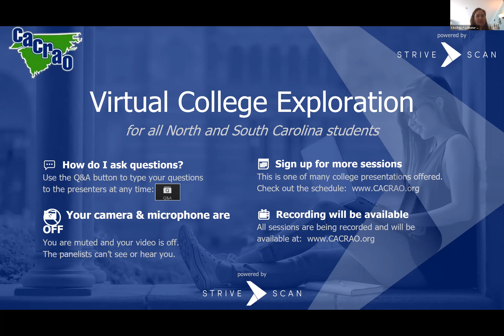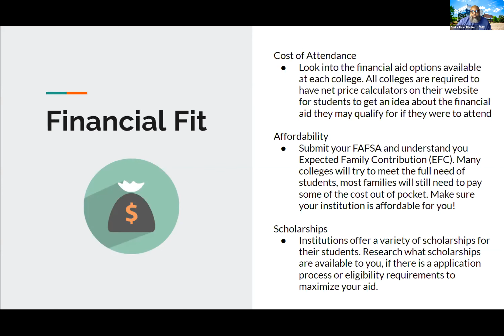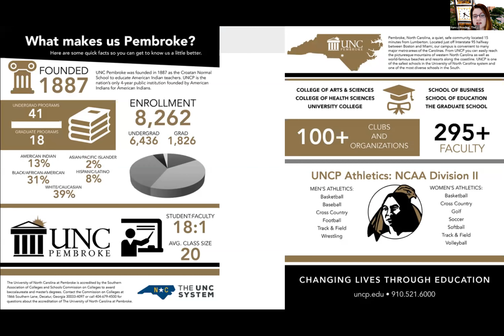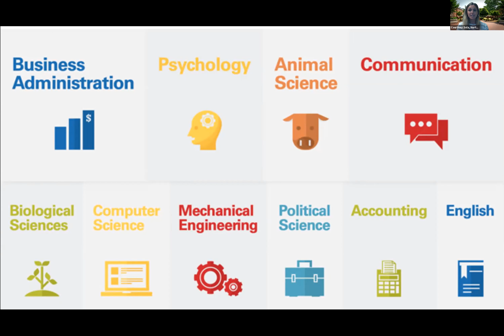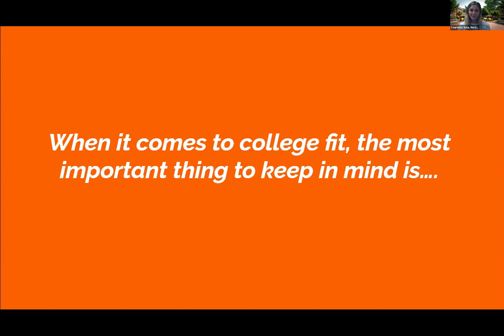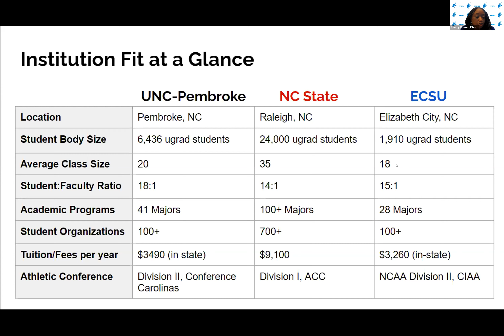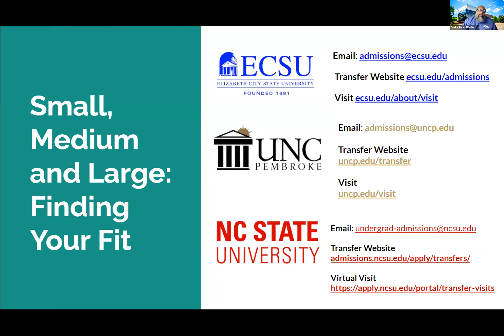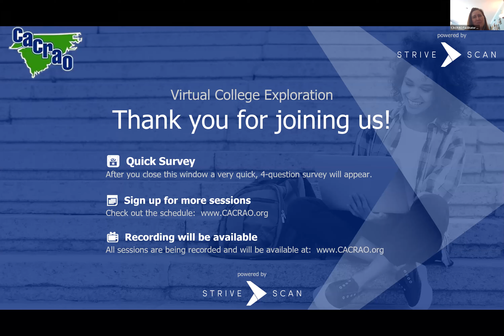Small, Medium and Large: Finding Your Fit - CACRAO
As a transfer student you have experienced a portion of college life and now it's time to transition to your next institution. Finding the right fit can be difficult. Elizabeth City State University, The University of North Carolina at Pembroke and North Carolina State University have joined together to help you find your next home away from home. Learn more about what makes the college experience special at small, medium and large institutions.